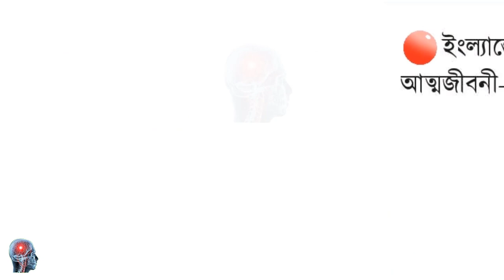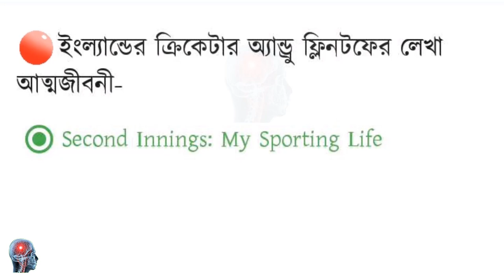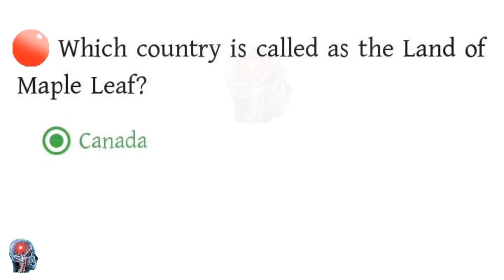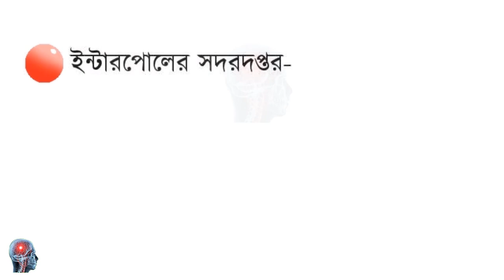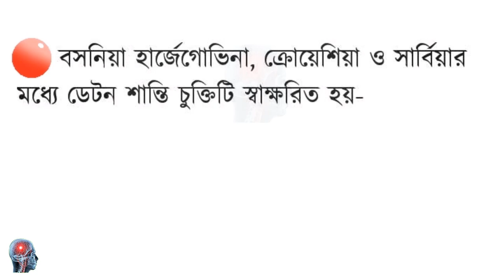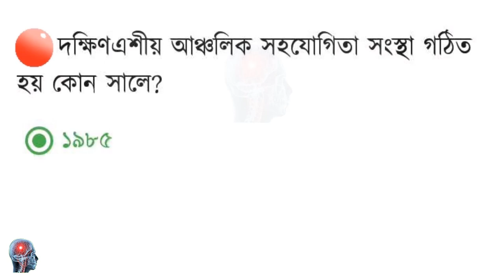Bcs preparation international affairs||model test-08